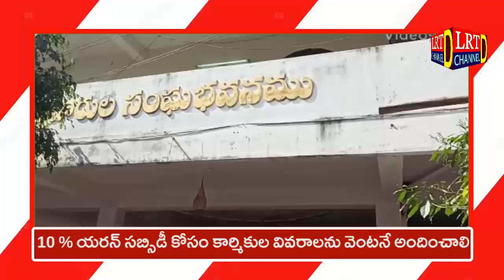Headlines 11 November 2022 LRT news ముఖ్యాంశాలు